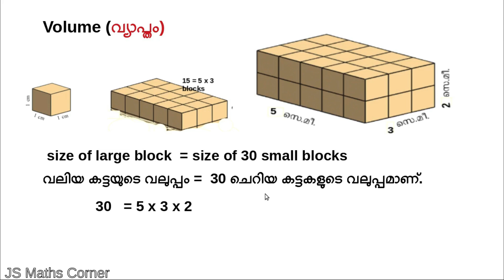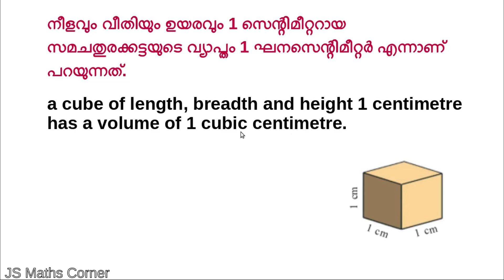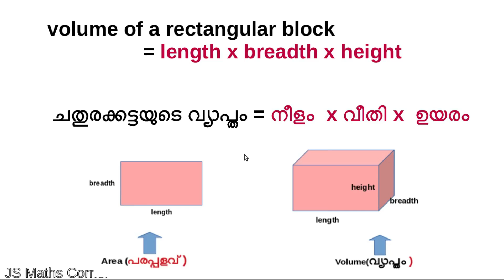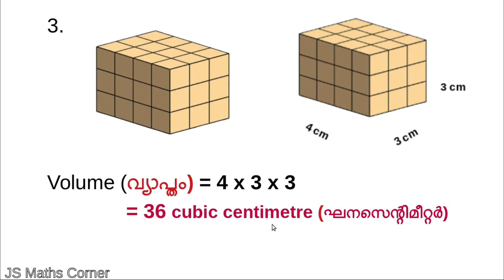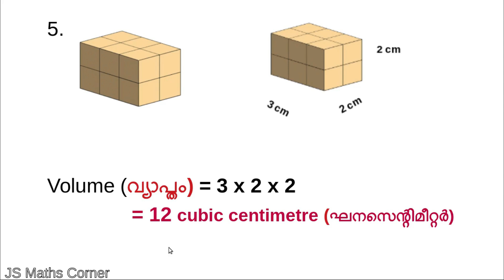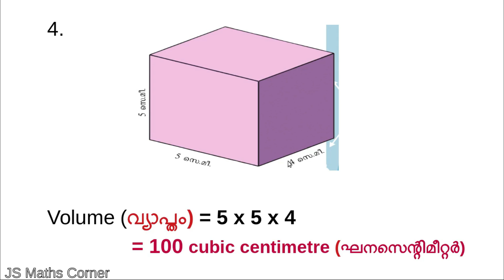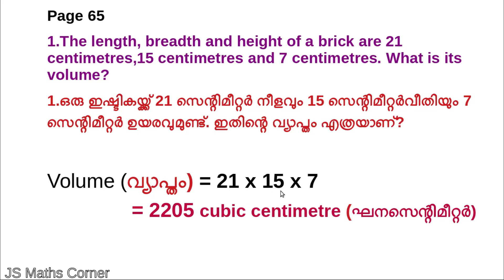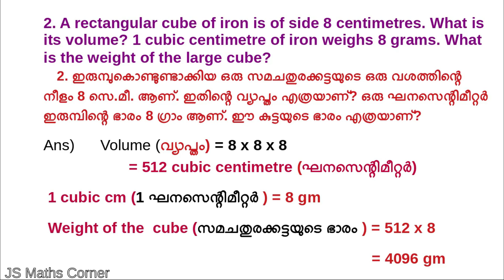Maths/Std 6/Unit 4/VOLUME/Kerala Syllabus/Part 1/Problems in page 62,64 & 65/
Mathematics#Class​ 6#VOLUME​Unit​ 4#Part​ 1#Kerala​ Syllabus#problems​ in page 62 , 64 and 65#Malayalam​ and English medium#jsmathscorner​

Class 6 classes

Class 7 classes

CLASS 6
VOLUME CHAPTER 4
VOLUME PART 1
CHAPTER 4 VOLUME

STD 6 UNIT 4 VOLUME

VOLUME
 VOLUME KERALA SYLLABUS
 KITE VICTERS CLASS 6 MATHEMATICS VOLUME

class 6 volume chapter 4 volume
 class 6 kerala syllabus
 class 6 victers channel maths
 class 6  volume part 1
 class 6 chapter 4 volume part 1 page 62,64 & 65
 kite victers chapter 4 volume part 1
 victers channel problems in page 62 , 64 & 65
 victers channel activities in page 62, 64 & 65

victers channel std 6 maths page 62, 64 & 65